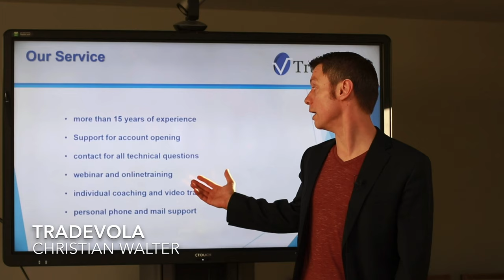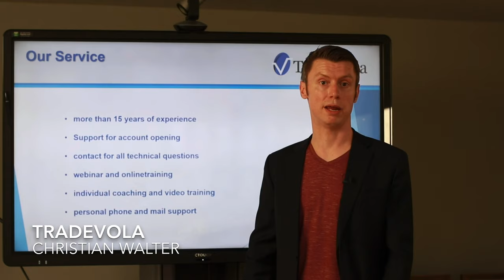TradeStation Global Support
⚠️(NEW) Join our free community now and get even faster support, insight into our scan and much more!🔽
✅free english community (NEW):

Gets a small insight into our TradeStation Global Support.
Let us present a Like and ask us questions in the comments.